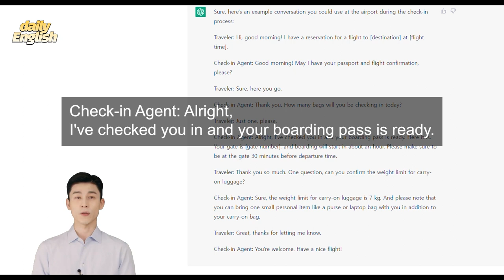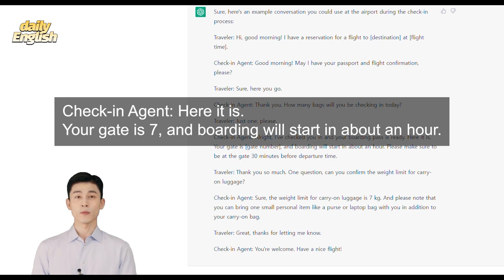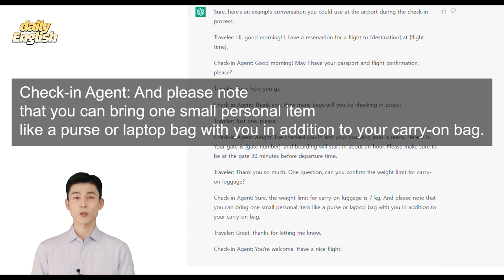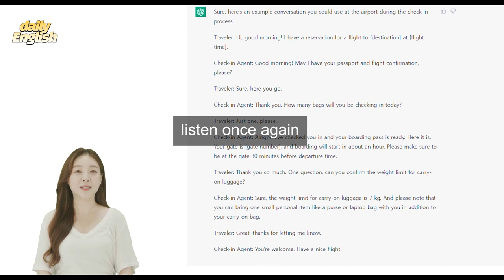at the airport- everyday english, daily english, common english, informal english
everyday english, daily english, common english, informal english, conversational english

Subtitle setting guide

1. Click the settings button(⚙️) on the screen.
2. Click the subtitle button(cc).
3. Choose your language.